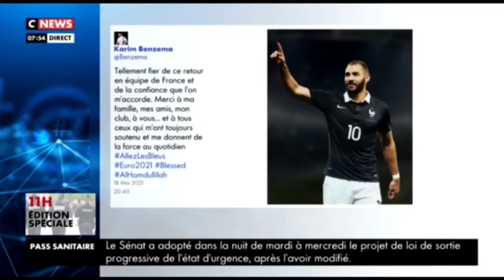Ménard allume Benzema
Benzema équipe de France football